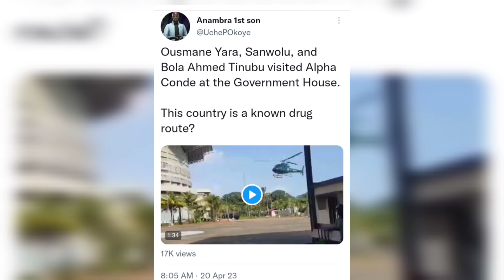Tinubu, Sanwo-Olu Said To Have Visited Alpha Conde At Government House, Guinea Conakry